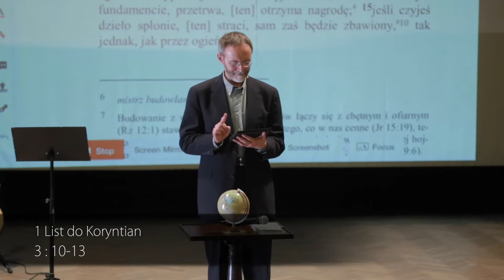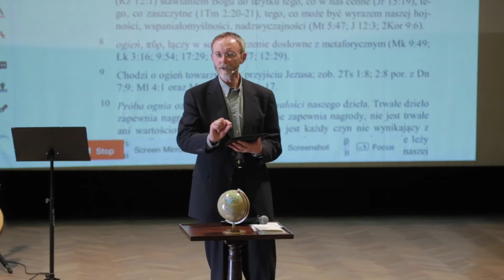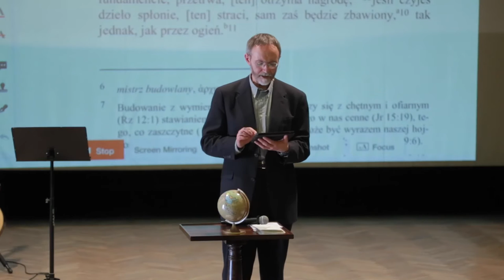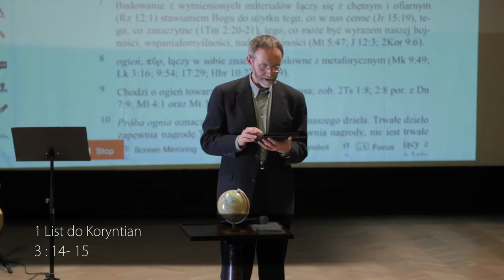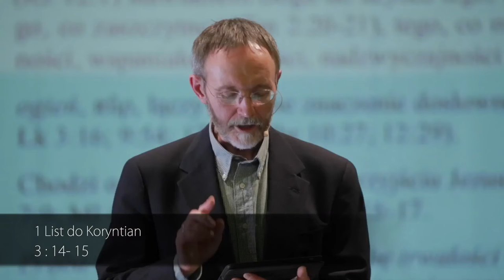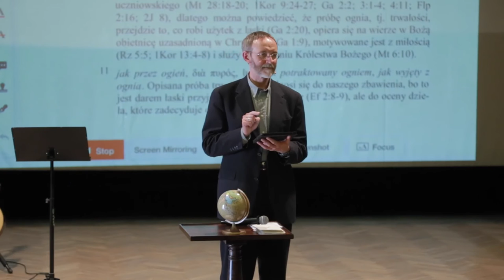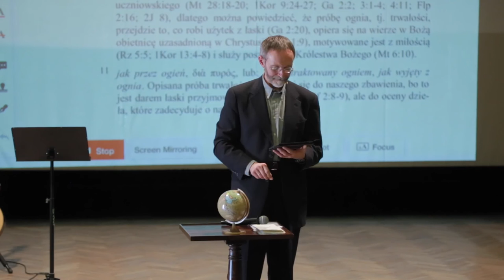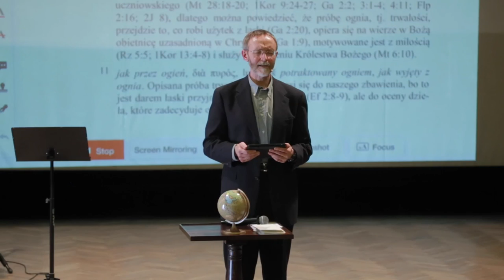Każde życie przejdzie próbę ognia / K5N / Piotr Zaremba